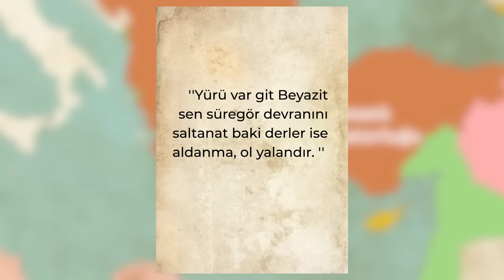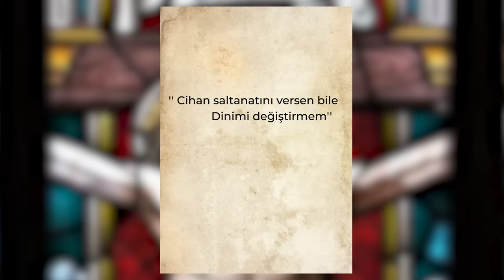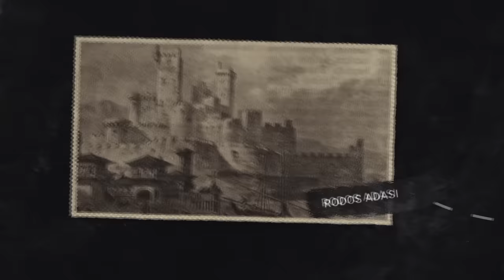Fatih Sultan Mehmet'in Hristiyan Olan Torunları !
Merhaba, ben Cavit Pancar.
İlgi duyduğum, araştırdığım ve daha sonra da bunları video haline getirdiğim kısa belgesellerim ile karşınızdayım. Genel kültür, eğitim, tarih, bilim, teknoloji gibi konular hakkında izleyenlerin boşa zaman geçirmemesi,  aksine kendisine bir şeyler katmasını hedeflemekteyim.

Videolardan haberdar olmak ve bilgi almak için İnstagram adresimi takip edebilirsiniz.